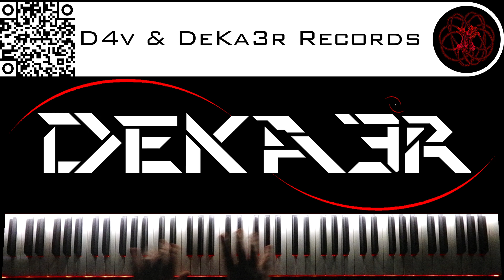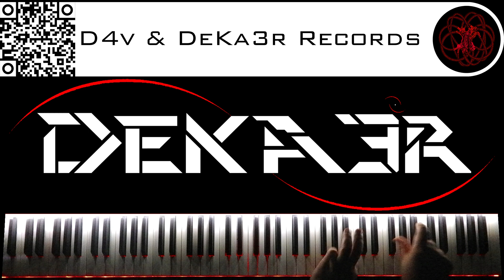🔴 IRL - ESTUDIOS PROFUNDOS DE PIANO - FA# MENOR ARMÓNICO - ESCALAS DOBLES EN TERCERAS - 1552